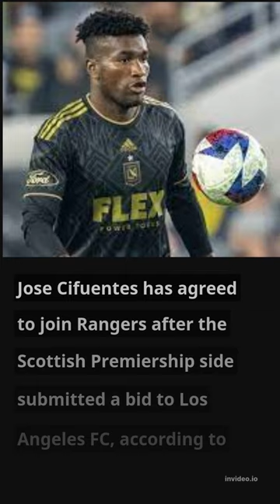Rangers Fc Jose Cifuentes agrees to join Rangers Deal immanent#shorts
Jose Cifuentes agrees to join Rangers as transfer bid submitted to LAFC
Jose Cifuentes has agreed to join Rangers after the Scottish Premiership side submitted a bid to Los Angeles FC, according to Tera Deportes journalist Alejandro Ruilova.

The Ecuadorian midfielder has been linked with a switch to Ibrox throughout the transfer window as part of a shake-up by boss Michael Beale.

Go Rangers!